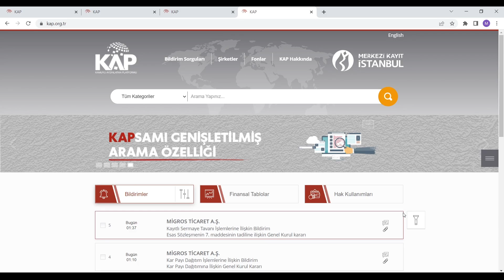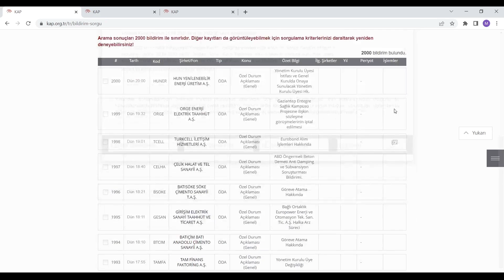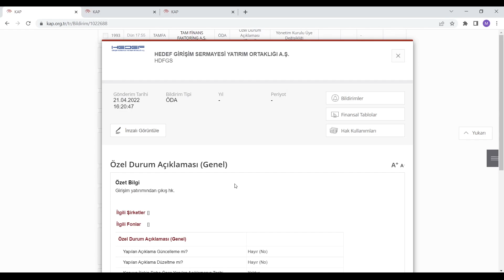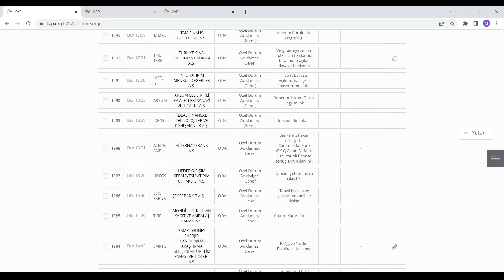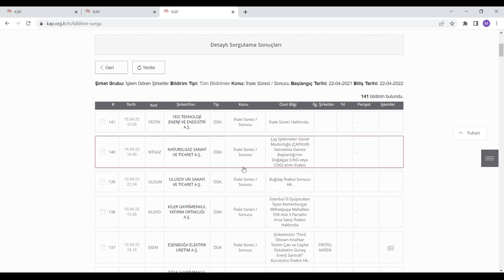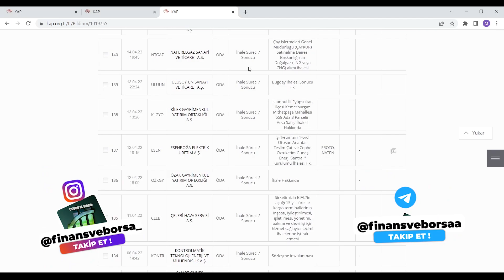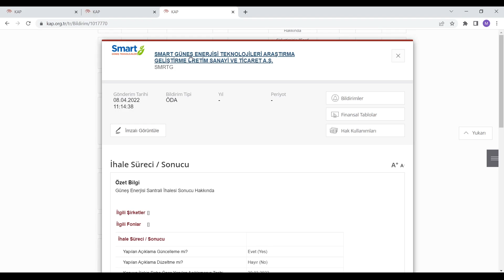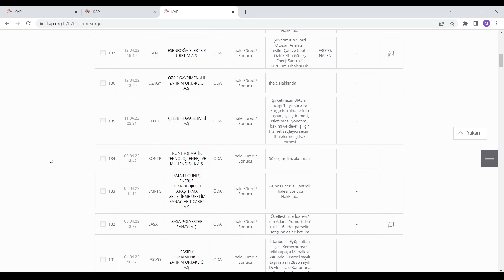Mutlaka Düzenli Olarak Takip Etmemiz Gereken Önemli 3 KAP Bildirimi Hangi Kap Bildirimleri Önemli ?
Kap bildirimleri ile şirketler nasıl tavan yapıyor KAP bildirimleri nasıl yorumlanır KAP üzerinden gelen bildirimler şirketleri nasıl etkiler Kamuyu aydınlatma platformu KAP Bildirimlerinin şirketler üzerindeki etkileri Şirketlerin KAP bildirimleri nasıl yorumlanmalıdır ? KAP nasıl kullanılır ?

00:00:00 Giriş
00:01:00 Takip Edilmesi Gereken 3 Kap Bildirimi

Eğitim Serileri